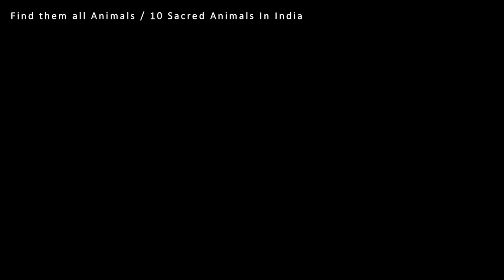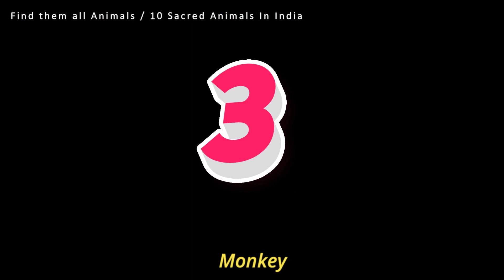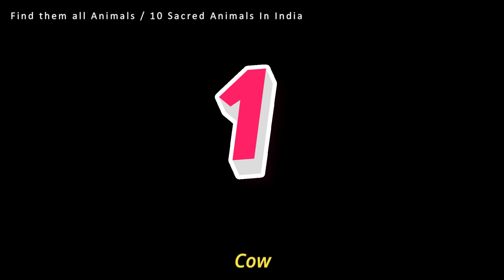10 Sacred Animals of India | Exploring the Spiritual Bond with Wildlife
Welcome to @findthemallanimals your gateway to discovering the extraordinary connections between humans and wildlife! In this captivating video, we embark on a spiritual journey through India to uncover the revered and sacred animals that hold a special place in the hearts of millions.

India, a land of diverse cultures and traditions, has a profound spiritual connection with its wildlife. Join us as we pay homage to the top 10 sacred animals, each symbolizing unique virtues and attributes in various religious beliefs.

From the gentle and revered Cow, considered the epitome of motherly love and abundance, to the wise and revered Elephant, worshipped as a symbol of strength, intelligence, and prosperity, we'll explore the deep-rooted significance of these animals in Indian spirituality.

Delve into the mythical tales surrounding the revered Monkey God, Lord Hanuman, and the sacred Peacock, the beloved mount of Lord Kartikeya, as they take center stage in Hindu mythology.

We'll also encounter the graceful and sacred River Dolphin, believed to possess divine attributes by communities living along the holy Ganges and Brahmaputra rivers.

Intriguingly, we'll meet the mystical Blackbuck, often associated with Indian folklore and regional deities, and the revered King Cobra, both revered and feared for its potent symbolism.

Throughout this spiritual expedition, we'll uncover the cultural practices, festivals, and rituals that celebrate and honor these sacred animals. Their presence in Indian folklore, art, and daily life showcases the inseparable bond between humans and wildlife.

While these animals are revered, they also face challenges such as habitat loss and human-wildlife conflicts. We'll shed light on the importance of preserving their natural habitats and promoting coexistence to ensure their continued existence.

Below are the chapters of the all animals include in this top 10 sacred animals in India digital video on YouTube so that you can browse & find your favorite sacred animal easily.

Top 10 Sacred Animals in India Intro
00:34 Hanuman Langur
00:55 Garuda
01:16 Peeple Tree
01:40 Tortoise
02:04 Swans
02:34 Cobra
02:54 Peacock
03:16 Monkey
03:42 Elephant
04:13 Cow

Join us in celebrating the unique spiritual heritage of India and the profound reverence for these sacred animals. Hit the "like" button if you're captivated by the spiritual beauty of these creatures, share this enlightening video with others, and subscribe to "Find Them All Animals" for more captivating content on the spiritual connections between humans and wildlife.

Thank you for being a part of this sacred journey to discover the "10 Sacred Animals of India" and the spiritual bond that unites us all.

Watch other interesting & fun animals videos:-

This statement is aimed at ensuring transparency and upholding copyright integrity. We are committed to balancing freedom of expression with the rights of content creators, fostering an environment that promotes the exchange of ideas and creativity.